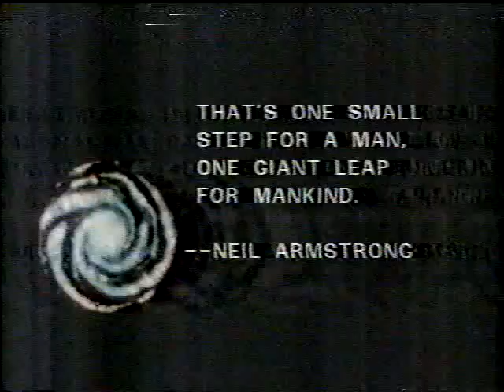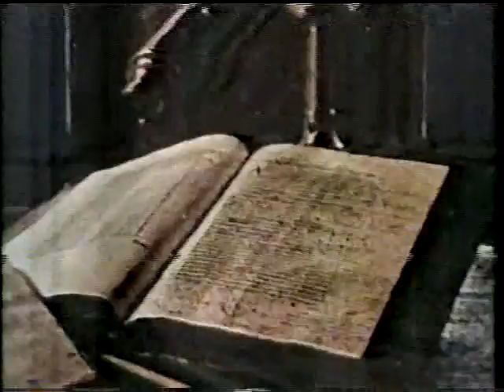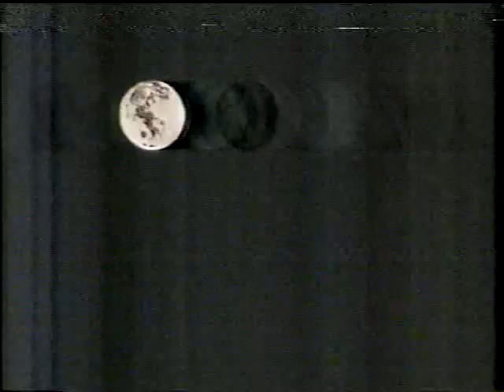Project Universe 7 - Lunar Geology